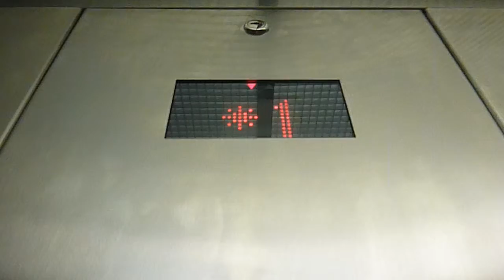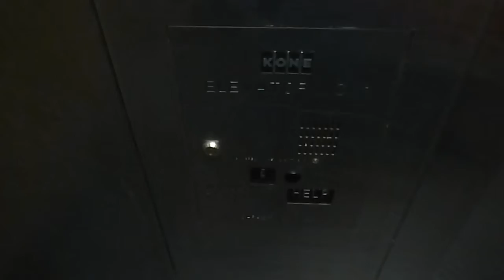Elevator at the Off Brodway shoe store in Manchester NH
This is the elevator at Off Broadway Shoe Store in Manchester NH.  The elevator is a Kone and serves 2 floors.